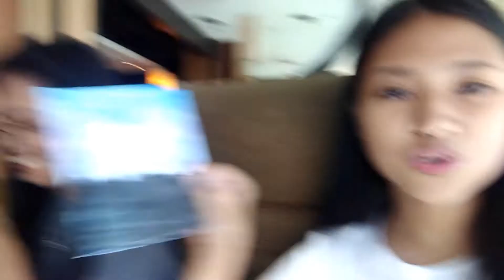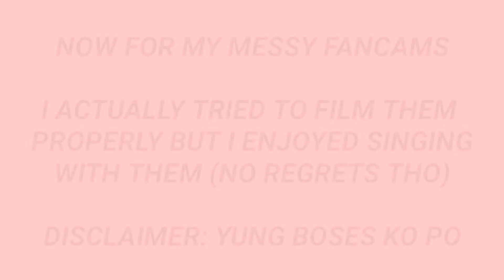Stray Kids in Manila + My First Concert Experience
KUNG MAHAL NIYO PA PO ANG TENGA NIYO, DO NOT USE EARPHONES HAHAHAHA

LOUD SCREAMS AHEAD 😂

Finally, here is the Part 1 of my UNVEILTOURinMANILA vlog ♡ I had to cut it out into two parts because I'm only editing on my phone since my laptop won't cooperate with me.

I hope you had fun watching this video and please do wait for Part 2!

Special thanks to Danna for the superb fancams while I was busy screaming and dancing in my seat HAHAHAHA. No regrets tho because I really enjoyed the concert ♡

FRIENDS ON THIS VIDEO:
(follow them on these accounts)

DANNA
♡ Thank you for the fancams Danna! ♡

If you are still reading this, comment 'PALABOK NI BOKBOK' for fun 😂😉